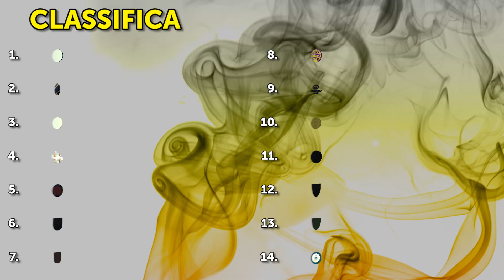SUMMARY 1C - 19/03/2017: 4^ giornata di ritorno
GRAFICA: Kristijan Minarski, Simone Pincelli, Simone Pallaoro
MONTAGGIO: Marco Zonca
VOCE: Matteo Zonca